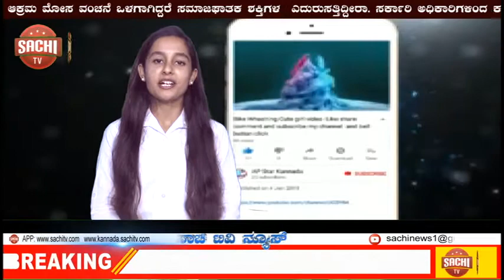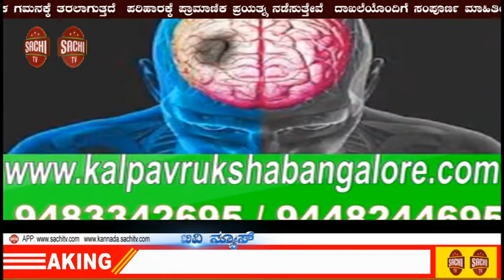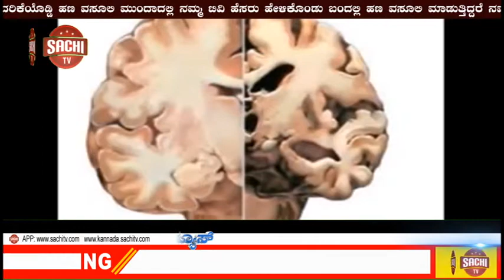"ಪ್ರೇಮಂ" ನಿರ್ದೇಶಕರೊಂದಿಗೆ ಫಾಸಿಲ್ ಹೊಸ ಚಿತ್ರ 'ಪಾಟ್ಟು'